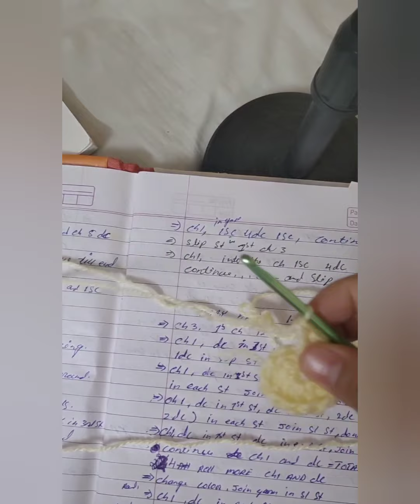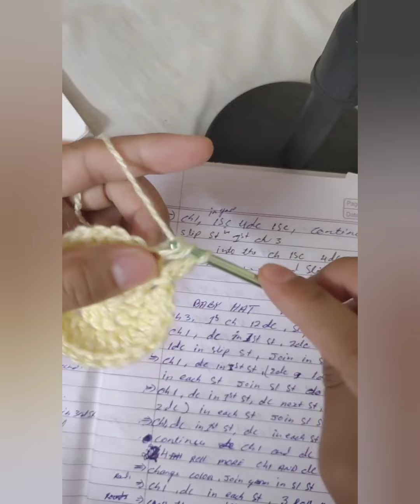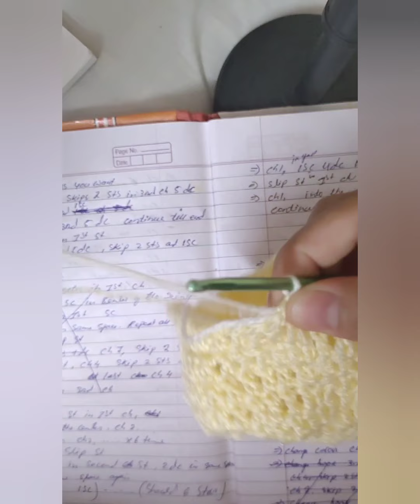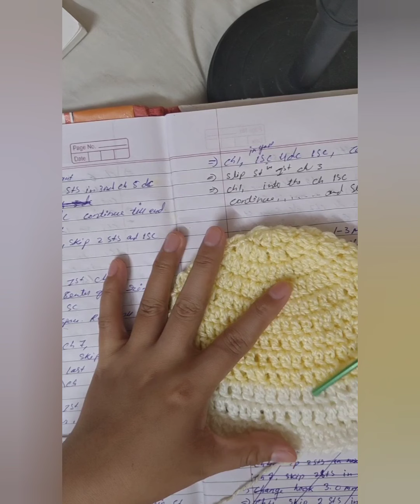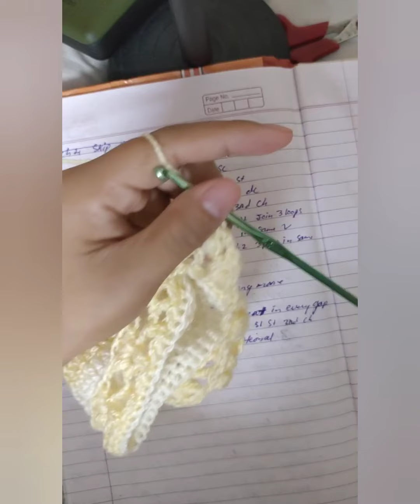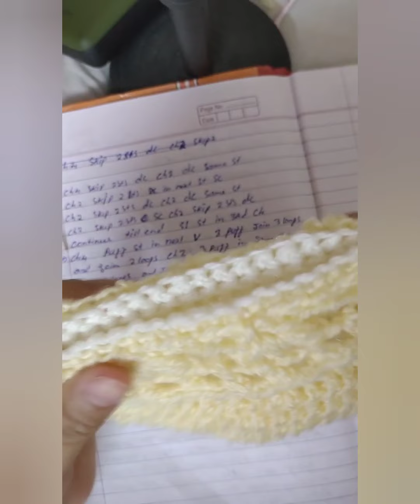Baby hat crochet 🧶